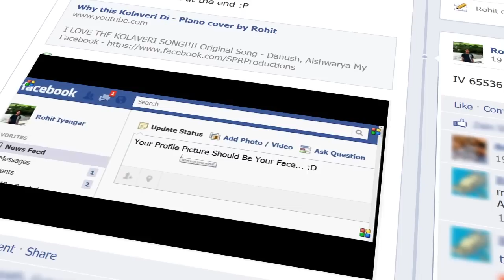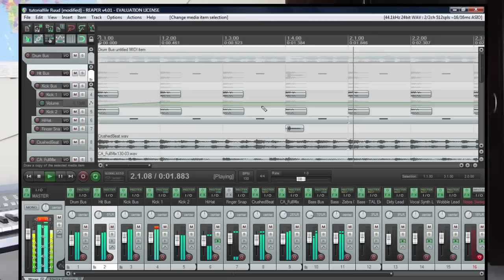Updates, Previews and FAQs